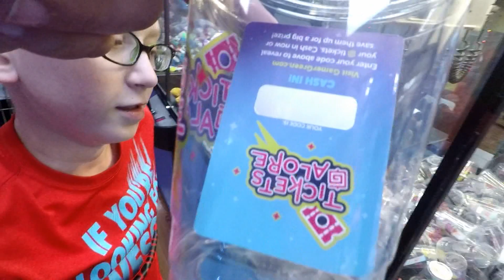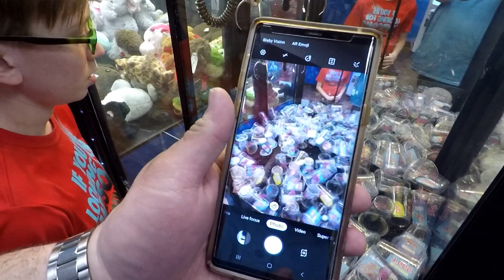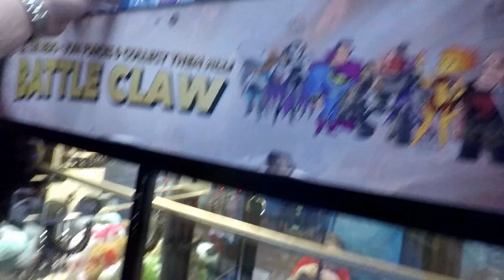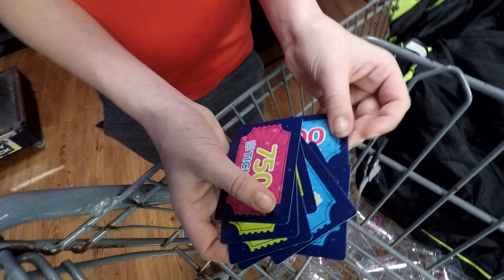Cup Claw machine wins! #148 WINNING at the Claw machine!